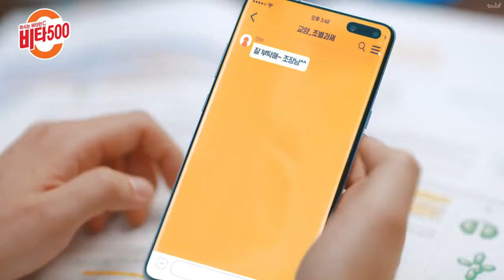비타500 - 남을 위해 참고 살지 마요 나를 위해 비타500 해요